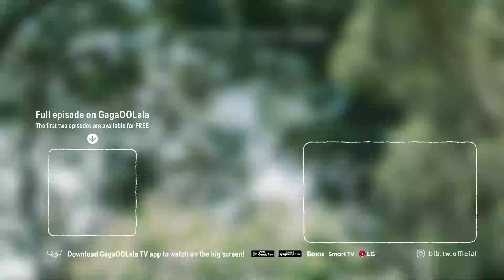Jiahang explains his touching reason for staying on Taiwanese gay dating show "Boys Like Boys" 🥺💜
Courageous men seek love in a six-day journey, discovering heart-stirring first love moments, dealing with unrequited emotions, misunderstandings, and conflicts. At the end of the journey, who will find their true match? Who will be brave enough for love?

☆ When was the last time you were truly in love?
☆ HahaTai's dating series "Hazukashi" joins forces with GagaooLala for a brand new dating experience!
☆ This authentic dating program combines elements of "Terrace House" and "His Man."